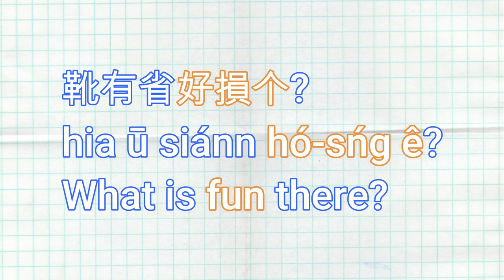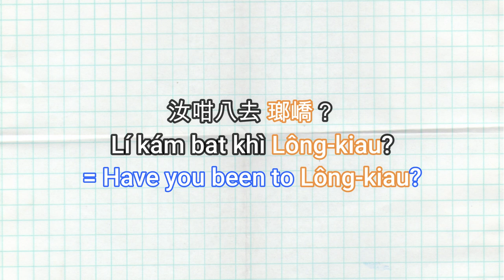8 cities in Southern of Taiwan - fun Taiwanese lesson for beginners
Yay! Finally another Taiwanese Hokkien video.
Today Aiong and I we are going to introduce you 8 cities names in Southern Taiwan!
Not only that, we are also going to learn some simple sentences and vocabulary by showing you what's fun in each place :)

Follow Instagram for daily vocabulary:
cecilia_chen_chinese